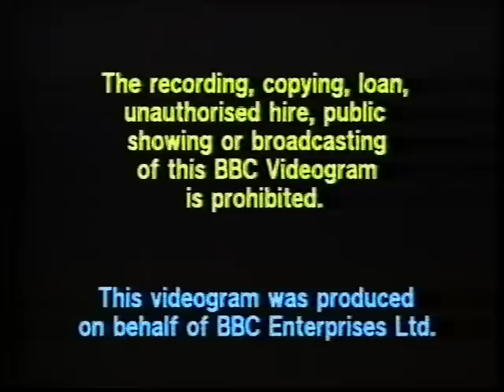Wales 25 vs Scotland 20 1988